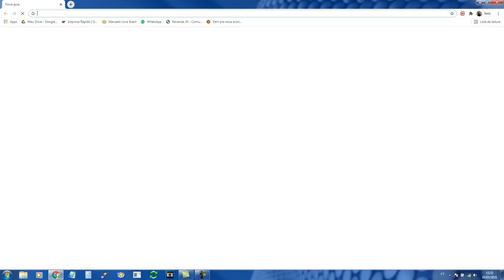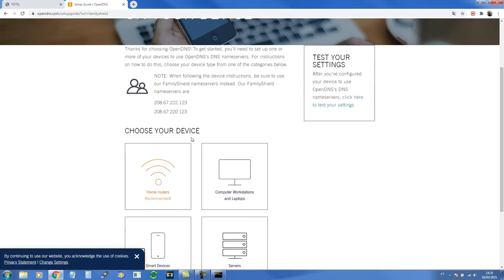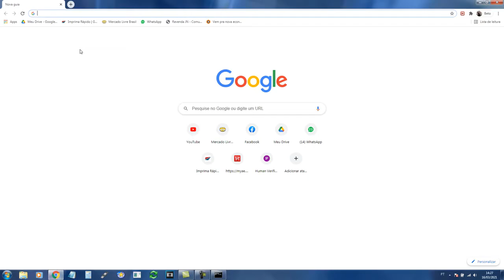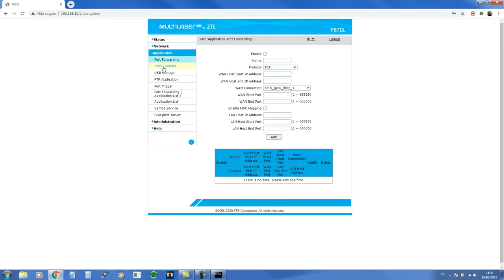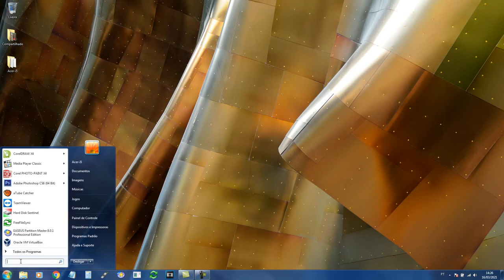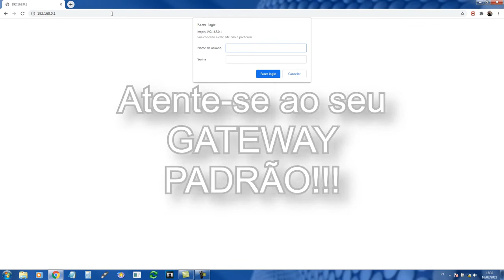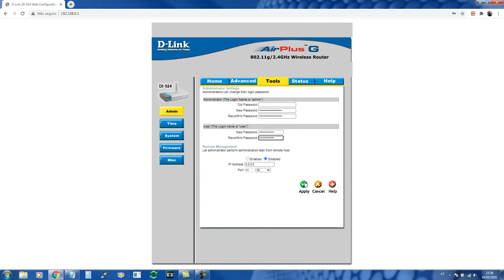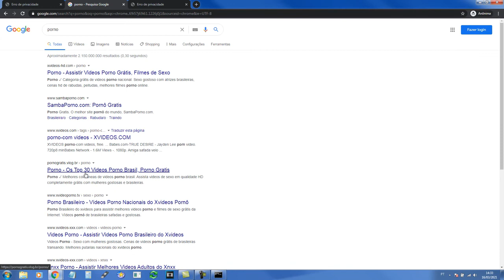Como bloquear pornografia na sua rede Wi Fi